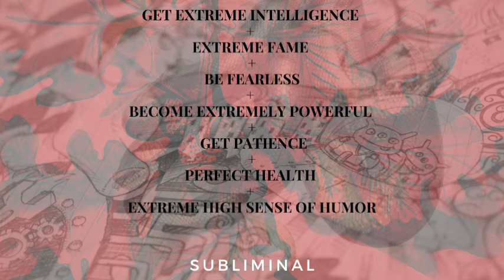𝐄𝐗𝐓𝐑𝐄𝐌𝐄 - intelligence + fame + fearless + powerful + patience + health + sense of humor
✨ We have disabled the Ads so that you guys don't have any problem listening to the subliminal.  First there should be loss for us but there should be benefit for you. ✨

🌈 get extreme intelligence + extreme fame + be fearless + become extremely powerful + get patience + perfect health + extreme high sense of humor ~ 𝐬𝐮𝐛𝐥𝐢𝐦𝐢𝐧𝐚𝐥 (with rain music) 👁️⃤

we use extremely powerful formula with affirmation, hypnosis, frequency, brainwave, some ancient method and techniques and our most secret ultra extreme powerful confidential formula

🔮 Affirmations 🔮

✨ I am extremely intelligent and my mind is razor-sharp. 🧠
🌟 I attract fame effortlessly and am recognized worldwide. 🌍
🦁 I face every challenge with unshakable fearlessness. 💪
⚡ My power and influence grow exponentially every day. 🌠
🧘‍♂️ I am patient and calm in all situations. 🌿
🏋️ My health is perfect and my body is in peak condition. 🍎
😂 My sense of humor is exceptional, making others laugh effortlessly. 🤣
🧩 My intelligence allows me to solve any problem with ease. 🏆
🧲 I am a magnet for fame and success. 🥇
🦸‍♂️ I embrace fearlessness in every aspect of my life. 🌟
🗝️ My power is limitless and I use it wisely. 🔮
🕊️ I have infinite patience and understanding. 🌌
🌺 My body radiates perfect health and vitality. 🌞
🎭 I have an extraordinary ability to make others laugh. 😂
🧙‍♂️ I am a genius, my intelligence is unmatched. 🧠
🎉 Fame comes to me naturally and effortlessly. 🌠
🏔️ I am fearless in pursuing my dreams and goals. 🚀
🦅 I am extremely powerful and influential. 🌐
🧘‍♀️ Patience is my strength and I practice it daily. 🌳
🌈 My health is flawless and I feel fantastic. 🌸
😆 My humor is quick and sharp, making me incredibly charming. 😄
🔮 I am profoundly intelligent and always learning. 📚
✨ I am destined for extreme fame and recognition. 🌟
🛡️ I fear nothing and overcome any obstacle. 🗡️
🔥 My power grows stronger with each passing moment. 🌠
🌱 Patience flows through me effortlessly. 🌾
💪 My health is a source of endless energy and strength. ⚡
🤗 I have a brilliant sense of humor that delights everyone. 🎉
🧠 I possess extraordinary intelligence and wisdom. 💡
🎇 I am celebrated and famous for my talents. 🌠
🏄‍♂️ Fearlessness is my natural state of being. 🌊
🏆 My power is immense and I use it for good. 🌍
☯️ Patience and calmness define my character. 🌼
🏃‍♂️ My health is impeccable and I am always vibrant. 🌞
😁 My humor brightens the lives of those around me. 🌟
⚙️ My mind is a powerhouse of intelligence. 🧠
🌟 I am incredibly famous and admired by many. 🌠
🏔️ I approach life with absolute fearlessness. 🚀
💫 My power is undeniable and ever-increasing. 🌌
🧘‍♂️ I practice patience in all aspects of my life. 🌳
🌺 My body is a temple of perfect health. 🍏
😂 I have a contagious and uplifting sense of humor. 🤣
🧠 My intelligence is a beacon of brilliance. 🌟
🏆 Fame finds me effortlessly and abundantly. 🌠
🏹 I live a fearless and adventurous life. 🌍
🔥 My power is vast and I wield it responsibly. 🌌
🌱 Patience is my natural response in every situation. 🌿
💪 My health is robust and enduring. 🌞
😄 My humor is clever and always appreciated. 🎭
🧙‍♂️ I am extraordinarily intelligent and insightful. 🧠
🌟 I am destined for greatness and extreme fame. 🌍
🛡️ I am fearless in the face of any challenge. 🗡️
💫 My power knows no bounds and is ever-expanding. 🌠
🧘‍♀️ I embody patience and serenity. 🌌
🌈 My health is perfect and I thrive every day. 🌺
😂 My sense of humor is unmatched and endearing. 😆
🧩 I am a prodigy of intelligence and knowledge. 📚
✨ I achieve extreme fame and recognition effortlessly. 🌟

THIS IS YOUTUBE SAMPLE FILE

🌟 Our original pure subliminal files are expertly crafted using a unique blend of advanced brainwave technology, potent frequencies, and deep hypnosis, combined with powerful affirmations and spells for maximum impact. The core elements—such as frequencies and inner energy—are significantly more powerful, delivering rapid and transformative results that are both safe and effective. The YouTube versions are sample files; but the original file is the main, fully potent version designed to bring about real, lasting change. We utilize an extremely powerful formula with affirmations, hypnosis, frequency, brainwave techniques, ancient methods, and our exclusive ultra-powerful confidential formula. PRICE ONLY 6$

🌟 Custom Subliminal Available!

🌟 Our new service : WE ALSO CREATE SUBLIMINAL IN YOUR NATIVE LANGUAGE OR YOUR DESIRED LANGUAGE OR ANY LANGUAGE. When You want subliminal in your desired language we also provide.